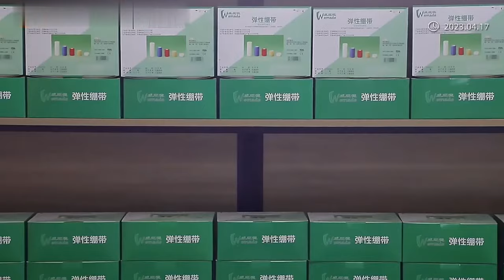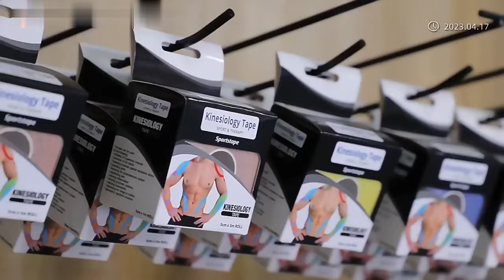Factory production kinesiology tape process overview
Find us
ღ( ´･ᴗ･` )